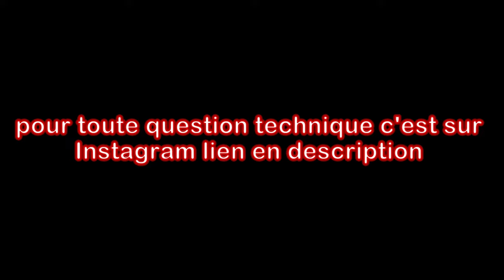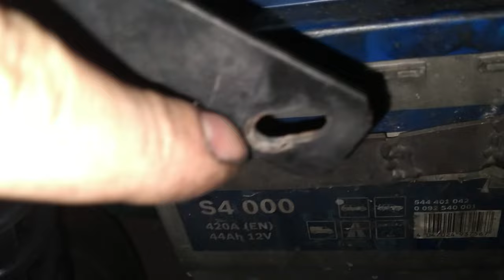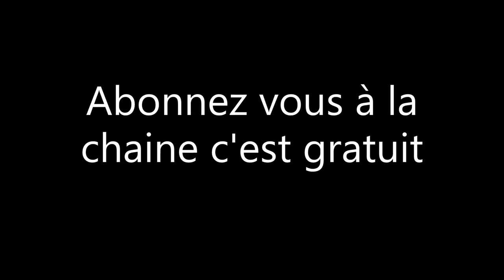encore en panne + coup de gueule Nessycar